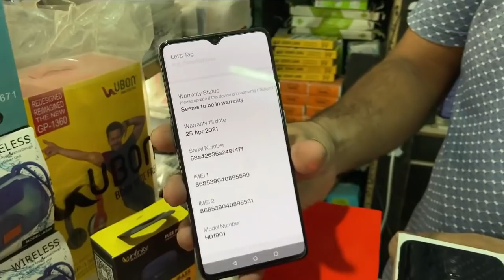सबसे सस्ता IPhone X मात्र ₹23999| IPhone 5 मात्र ₹3500| Samsung S10+ मात्र ₹23999| Free Gifts!!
** Shop Details **

Shop address :khanna Communication
ashok nagar
33/16 shop no3 ashok nagar
near tilak nagar metro gate no 3

Wednesday off
call timming 1Pm to 10PM

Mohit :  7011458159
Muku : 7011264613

iphone wale bhaiya new videosecond hand iphone delhi market,iphone 11 second hand delhi,
second hand iphone in delhi 2020,second hand iphone xr in delhi,iphone x second hand delhi,
second hand iphone in delhi covid,used iphone delhi,
second hand iphone in indiasecond hand iphone dealers in delhi,
second hand iphone finance in delhi,second hand iphone india,
second hand iphone in delhi in lockdown,second hand iphone in delhi lockdown,
second hand iphone new delhi,iphone second hand price in delhi,
iphone 11 pro second hand delhi,iphone second hand price in delhi 2020,
iphone 8 plus second hand delhi,second hand iphone shop in delhi,
buy used iphone delhi,second hand iphone online,
iphone x second hand price in delhi,second hand iphone xs in delhi,
second hand iphone 5s in delhi,iphone 6 second hand price in delhi,iphone 7 second hand price in delhi,
second hand iphone 7 plus in delhi,second hand iphone 7 in delhi,
second hand iphone 8 in delhidelhi iphone market,
delhi iphone second handdelhi iphone chor bazaar,delhi iphone second hand market,
delhi iphone shop,delhi iphone clone market,
delhi iphone store,delhi iphone price,
delhi iphone market 2020,gaffar market delhi iphone xr price,
gaffar market delhi iphone x price,gaffar market delhi iphone xr,
chor bazaar delhi iphone,chor bazaar delhi iphone 11 pro,
delhi chor bazaar iphone price,iphone x second hand delhi,
iphone x delhi market,delhi iphone cash on delivery,
gaffar market delhi iphone clone,iphone chor bazar delhi,
iphone clone in delhi,iphone dealers in delhi,
iphone on emi delhi,fake iphone delhi,gaffar market delhi iphone price,gaffar market delhi iphone price 2020,
gaffar market delhi iphone price clone,iphone x delhi gaffar market,gaffar market delhi iphone 11 price,
gaffar market delhi iphone 8 price,chor bazaar delhi iphone x price,
second hand iphone delhi,iphone xr in delhi

WARNING